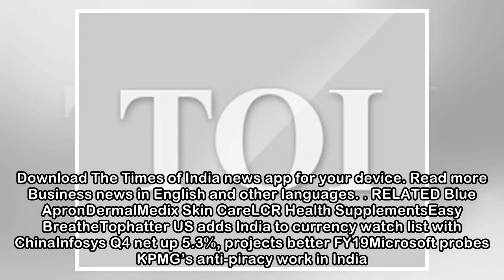IMD to issue monsoon 2018 forecast on Monday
TIMESOFINDIA.COM | Apr 14, 2018, 12:14 ISTNEW DELHI: The India Meteorological Department (IMD) will issue its first official forecast for 2018 monsoon rains on Monday. The department had issued a weat...